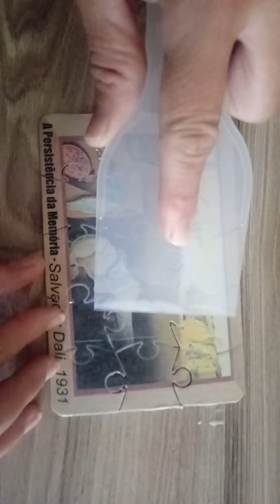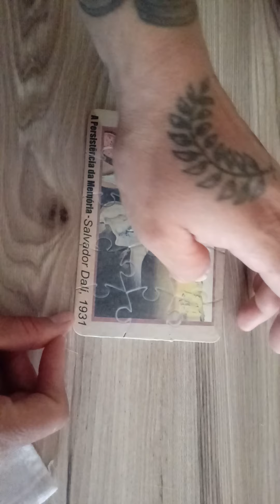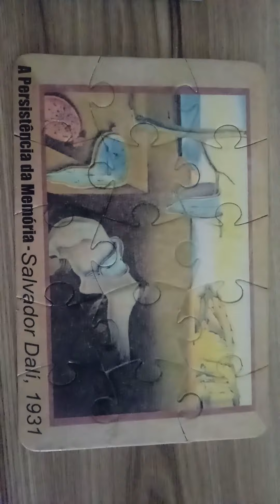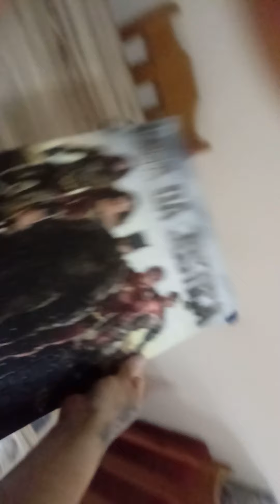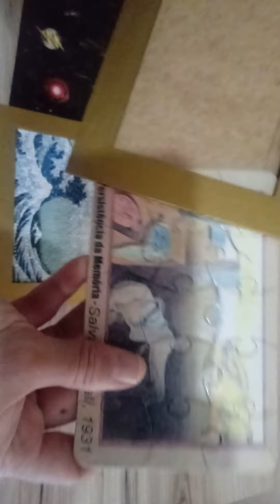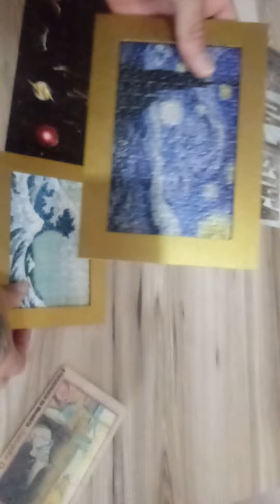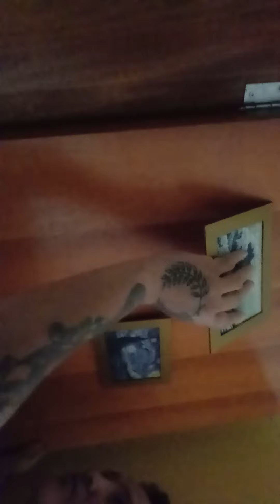Colando Quebra cabeça Fala Fab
Vídeo feito espontaneamente quando estava colando meus brindes da CaEdi. Infelizmente não consegui virar o vídeo mas gostei tanto que resolvi mandar assim mesmo. Estamos trabalhando para melhorar essas edições kkkkk.